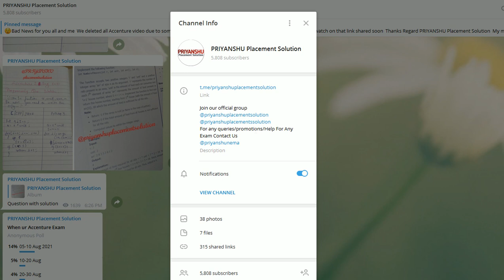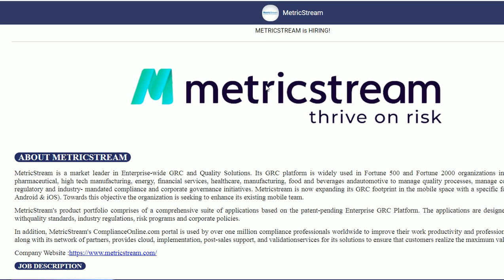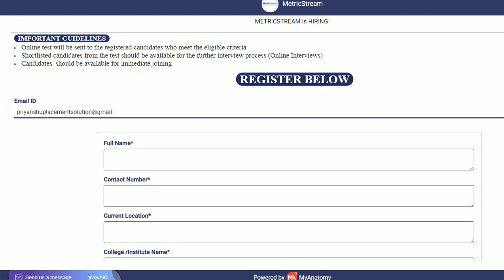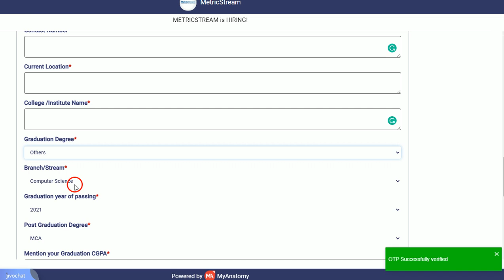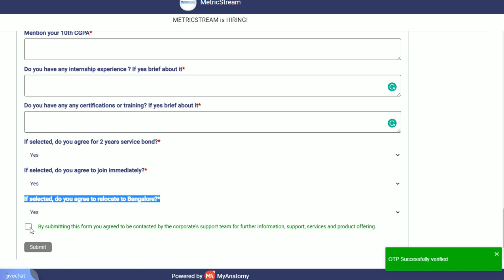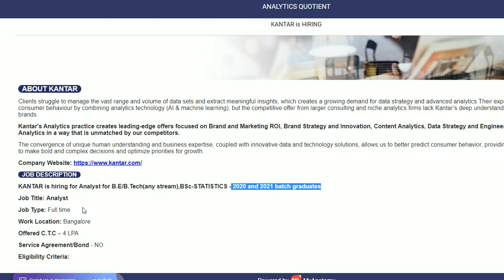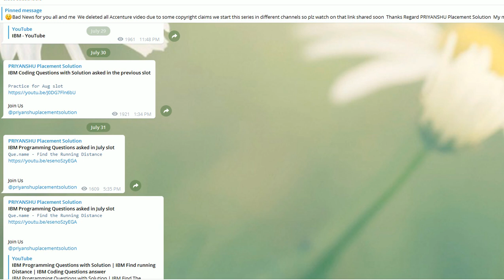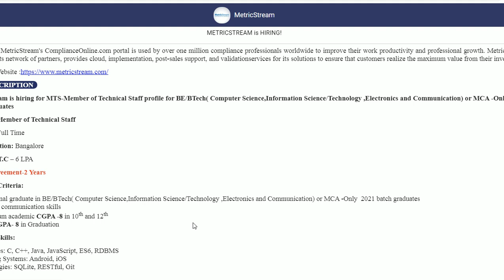MetricStream and Kantar Hiring at 6LPA and 4LPA | Offcampus Hiring | offcampus Hiring for 2020 2021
MetricStream and Kantar Hiring at 6LPA and 4LPA | Offcampus Hiring | off-campus  Hiring for 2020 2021

Whatsapp New Groups if You are already in any group then no need to join
PPS-13

MetricStream is HIRING!

KANTAR is HIRING!

WhatsApp Groups  Join a Single group that is not full if You Already in any Group No need to join
Join any one
New Whatsapp Groups
PPS-6

Old Whatsapp Group
PPS-1